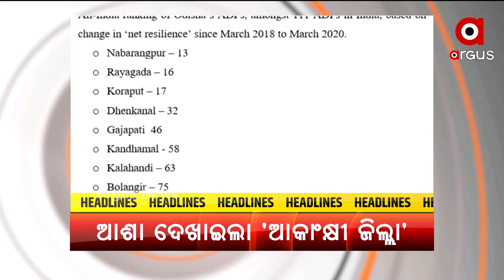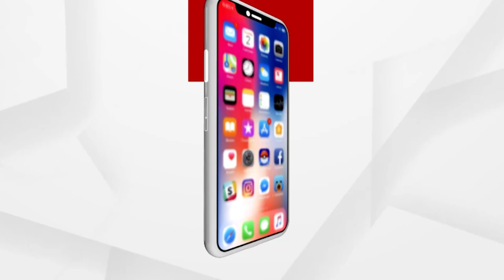7AM TOP HEADLINES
7AM TOP HEADLINES
+ ସମିତିକୁ ପ୍ରଧାନମନ୍ତ୍ରୀଙ୍କ ସମ୍ବୋଧନ
+ ଜିଏସଟି ପରିଷଦ ବୈଠକରେ ଅର୍ଥମନ୍ତ୍ରୀଙ୍କ ବଡ଼ ନିଷ୍ପତ୍ତି
+ ଦ୍ବନ୍ଦରେ ଯୁକ୍ତ ଦୁଇ ଛାତ୍ରଛାତ୍ରୀ
+ କୋଭିଡ୍‌ରେ ହୋଇଛି କେତେ ମୃତ୍ୟୁ ?
+ ଅନଲକ ମୁହାଁ ଓଡ଼ିଶା
+ ସଫଳ ହେଉଛି କେନ୍ଦ୍ରର ଯୋଜନା